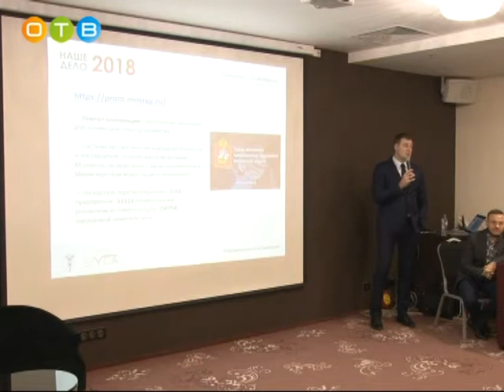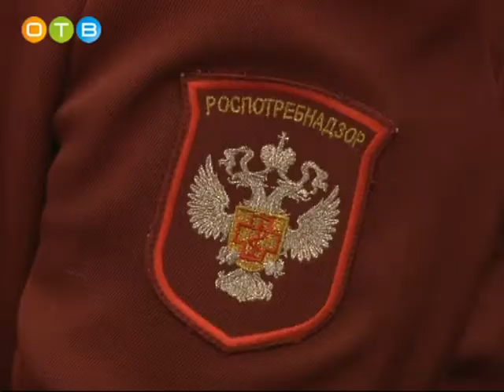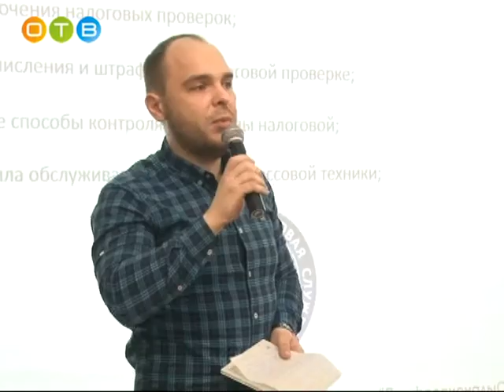Бизнес форум для предпринимателей «Наше дело – 2018» в Одинцово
Площадкой для проведения форума стал конференц-зал гостиницы «Park INN». Мероприятие было организовано одинцовской Торгово-промышленной палатой совместно с администрацией района.